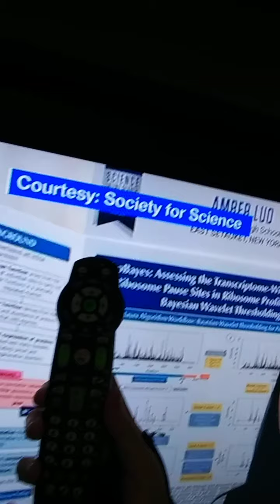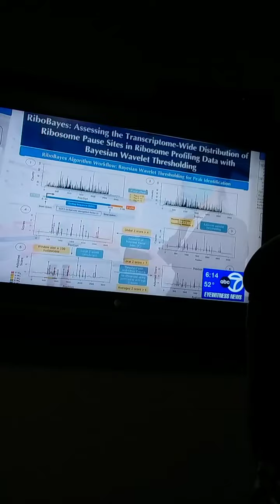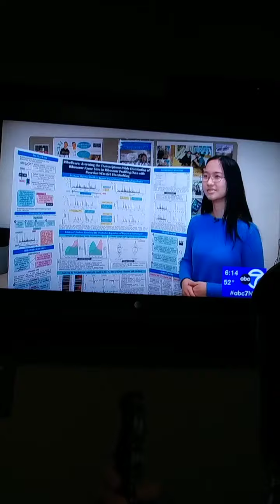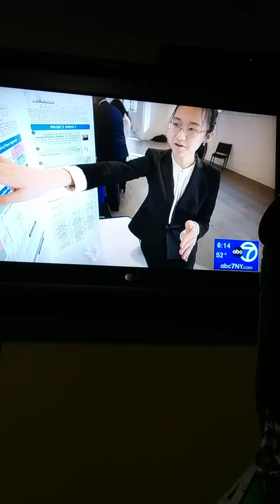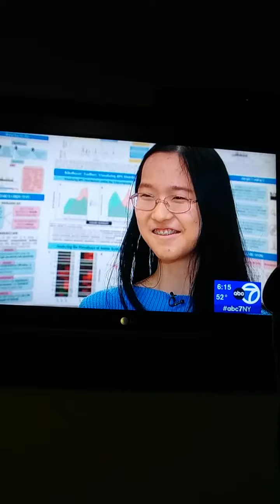'RIBOSOMES' 'GOLGI APPERATUS' & 'BEING HELD AT BAY' 'SAINT PATRICKS DAY' & 'WASHINGTON D.C'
'RIBOSOMES' 'GOLGI APPERATUS' & 'BEING HELD AT BAY' 'SAINT PATRICKS DAY' & 'WASHINGTON D.C' 'WARD MELVILLE HIGH SCHOOL'

NICOLE CATTARUZZA
STAR*1978
STAR*8378
03/17/2022